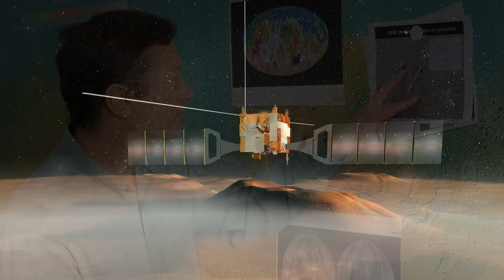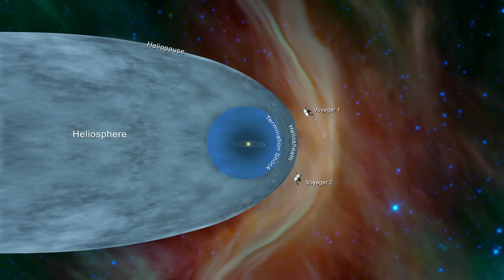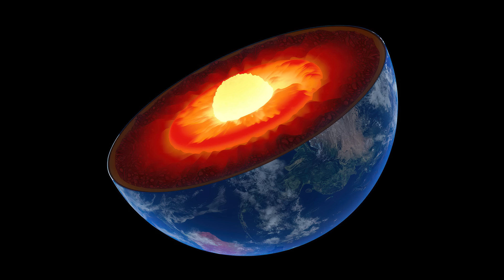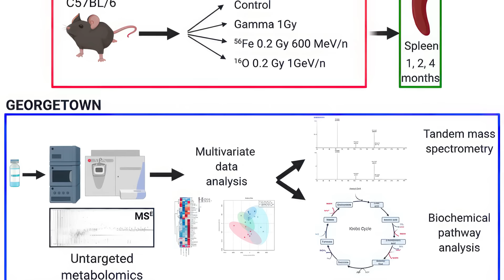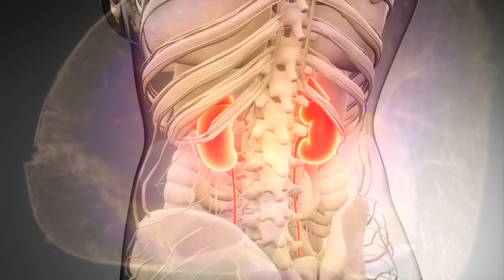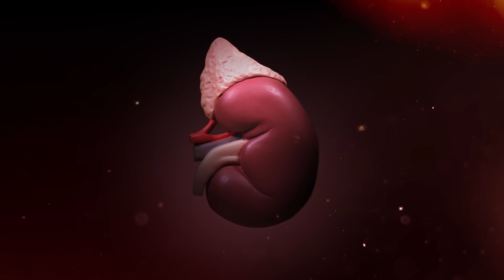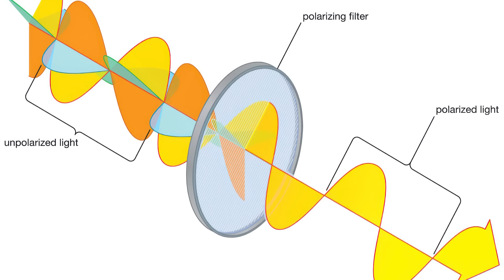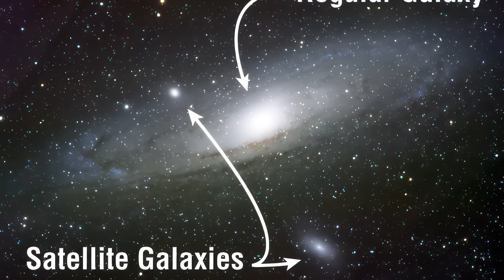ย้อนรอยอดีต 2 ล้านปี วันที่โลกเผชิญหน้ากับความหนาวเย็นจากห้วงอวกาศ | Planet9TV Podcast EP.26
เป็นครั้งแรกในประวัติศาสตร์ ที่นักวิทยาศาสตร์ค้นพบน้ำค้างแข็งบนยอดภูเขาไฟที่สูงที่สุดในระบบสุริยะของเรา ภูเขาไฟเหล่านี้อยู่บนดาวอังคาร และสูงกว่าภูเขาทุกลูกในจักรวาลที่เรารู้จัก ทีมนักวิจัยจากหลายประเทศ นำโดยมหาวิทยาลัยเบิร์น (University of Bern) ใช้ภาพถ่ายสีคุณภาพสูง จากกล้องถ่ายภาพดาวอังคารที่ชื่อว่า CaSSIS (Color and Stereo Surface Imaging System) กล้องนี้ติดอยู่บนยานอวกาศที่ชื่อว่า เอ็กซ์โซมาร์สเทรซแก๊สออร์บิเตอร์ (ExoMars Trace Gas Orbiter) ซึ่งเป็นของหน่วยงานอวกาศยุโรป หรือ อีซา (ESA) ยานอวกาศลำนี้ เป็นส่วนหนึ่งของโครงการที่ชื่อว่า “เอ็กซ์โซมาร์ส” (ExoMars) ซึ่งเป็นโครงการแรกในรอบ 50 ปี ที่ค้นหาสิ่งมีชีวิตบนดาวอังคารอย่างจริงจัง กล้อง CaSSIS ถูกสร้างขึ้นโดยทีมนักวิทยาศาสตร์จากหลายประเทศ นำโดยศาสตราจารย์นิโคลัส โทมัส (Nicolas Thomas) จากสถาบันฟิสิกส์ มหาวิทยาลัยเบิร์น กล้องนี้ ถ่ายภาพดาวอังคารมาตั้งแต่เดือนเมษายน 2018 และส่งภาพสีความละเอียดสูงของพื้นผิวดาวอังคารกลับมายังโลก
00:02 ▶ นักวิทยาศาสตร์พบน้ำค้างแข็งบนดาวอังคารเป็นครั้งแรก
07:12 ▶ ย้อนรอยอดีต 2 ล้านปี วันที่โลกเผชิญหน้ากับความหนาวเย็นจากห้วงอวกาศ
17:32 ▶ แก่นกลางโลกหมุนช้าลง! นักวิทยาศาสตร์ยืนยันครั้งแรกในรอบหลายทศวรรษ
23:04 ▶ นักวิจัยชี้ ไตนักบินอวกาศอาจล้มเหลวก่อนถึงดาวอังคาร
30:16 ▶ FRB ครั้งเดียว vs. FRB ที่เกิดซ้ำ ความแตกต่างที่ไม่คาดคิด
36:37 ▶ เมื่อกาแล็กซีบริวารของทางช้างเผือก ท้าทายกฎฟิสิกส์